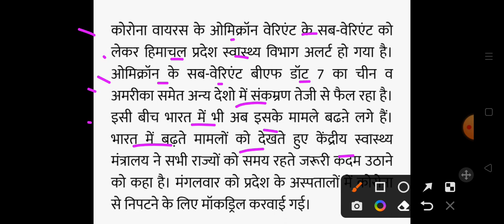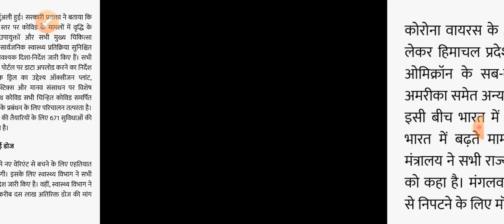हिमाचल में अलर्ट ,चेतावनी जारी Himachal Pradesh Breaking News